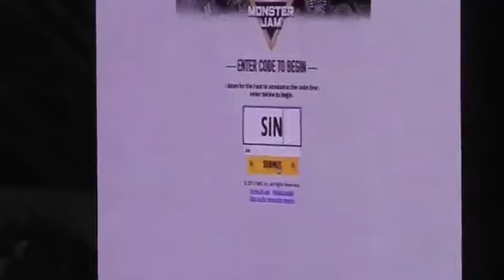Monster Jam: Racing &amp; Two Wheels Challenge - Singapore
Monster Jam has hit the shores of Singapore! Catch the action here if you didn't make it for the show! Watch the huge monster trucks perform and compete for